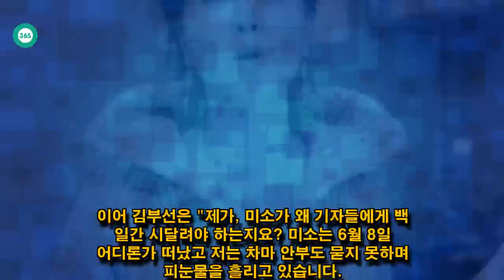John Ferguson: 배우 김부선이 `이재명 스캔들` 관련 입장을 전했다